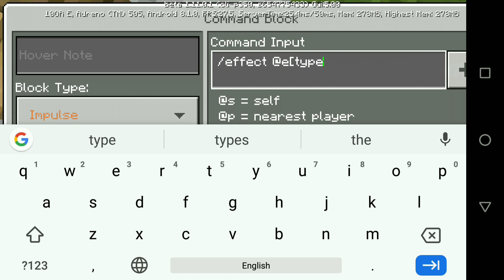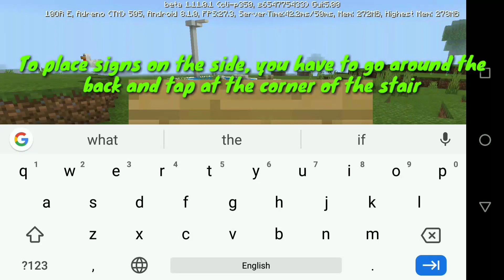How to make working chair using command block | Minecraft Pocket edition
This video is a tutorial for how to make working functional chairs in Minecraft Pocket edition using command block.